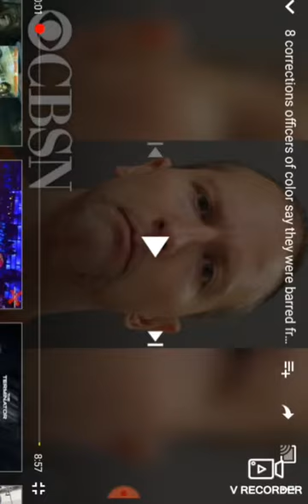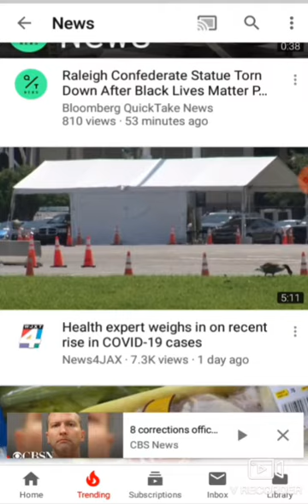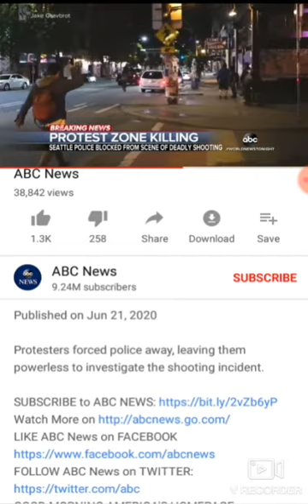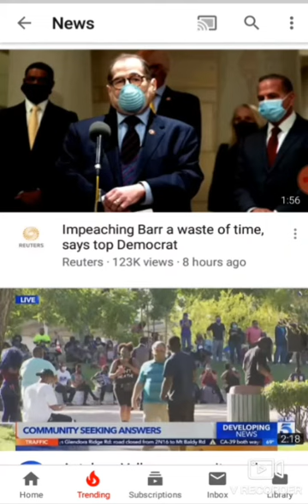Derek Chauvin Not Allowed Black Guards? George Floyd Update